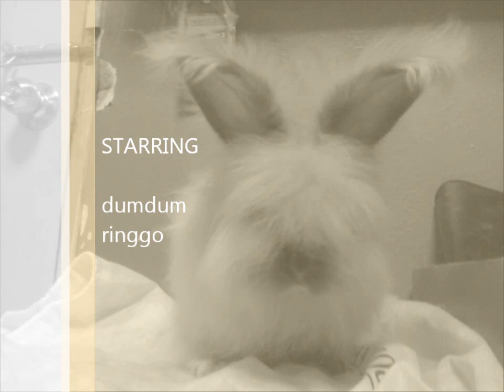my beloved english angora rabbit